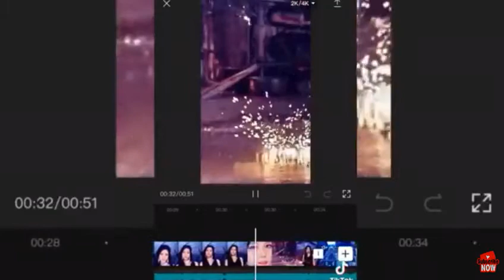Blackpink is the revolution 😘😘😙